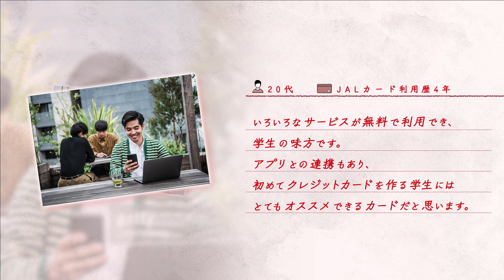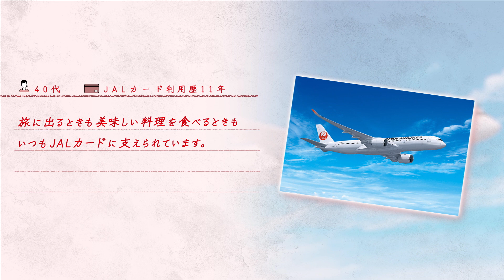JALカードに寄せられた「お客さまの声」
「JALカードと行った思い出の旅コンテスト」にて写真とともに寄せられた、実際にJALカードをご利用している会員の声をご紹介します。